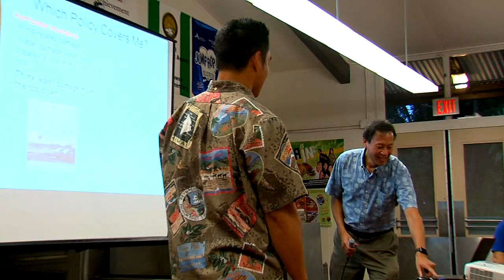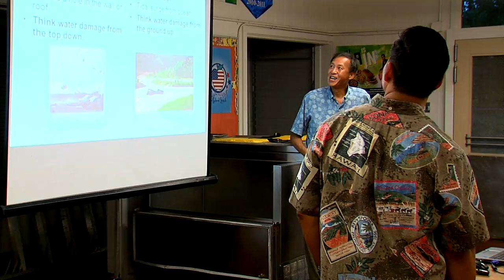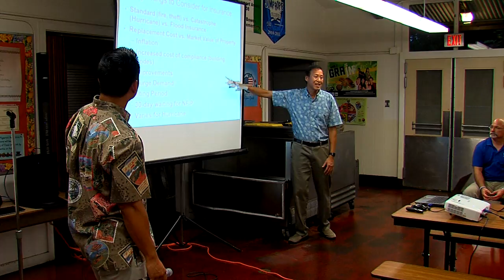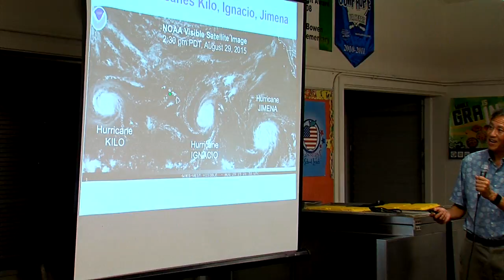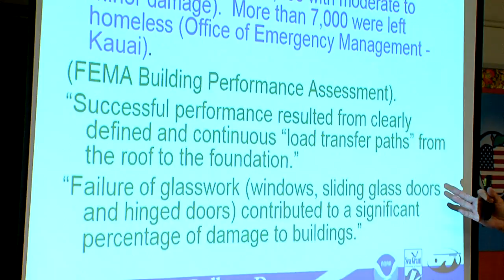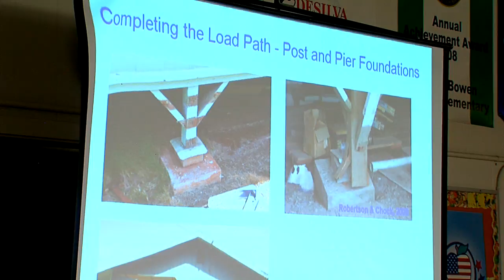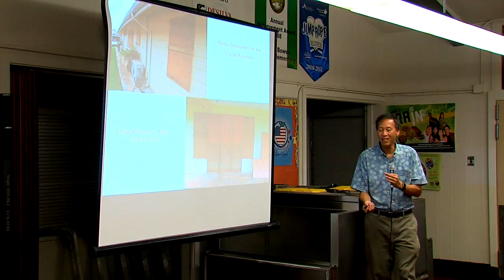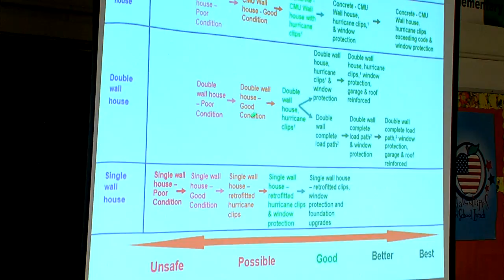Hurricane Preparedness Meeting In Hilo, Pt 2/2 (Jun. 23, 2017)